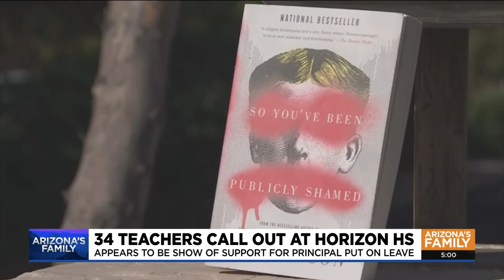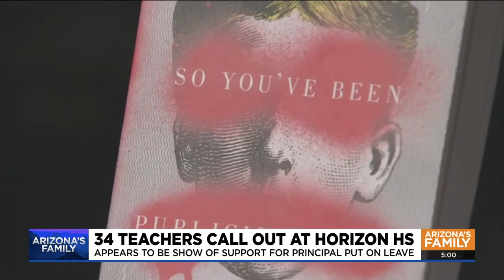Principal on leave after controversial reading assignment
The principal of Horizon High School is on leave amid controversy over a sexually explicit book that was assigned in an AP English class.